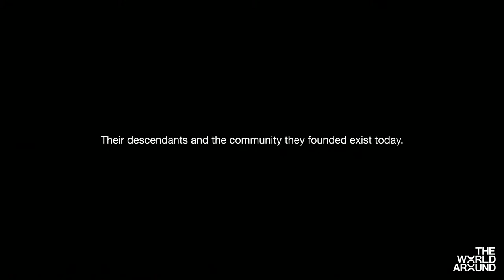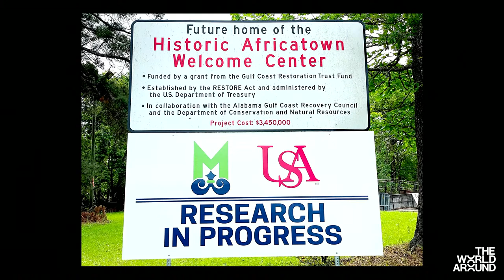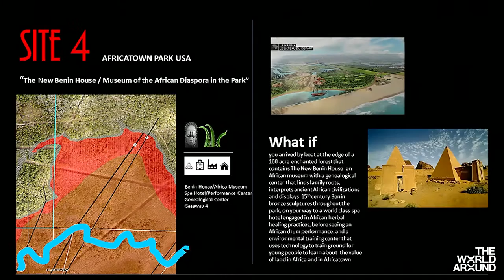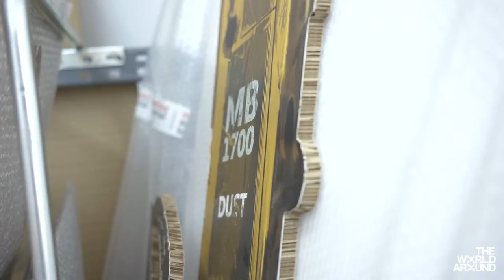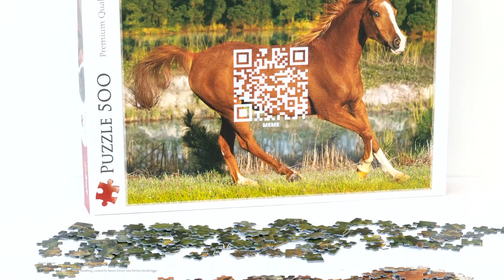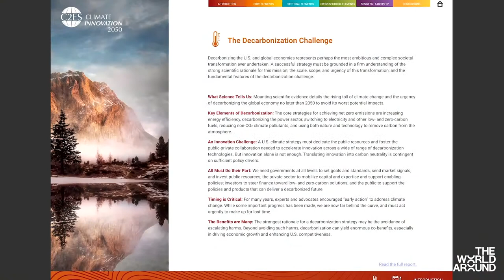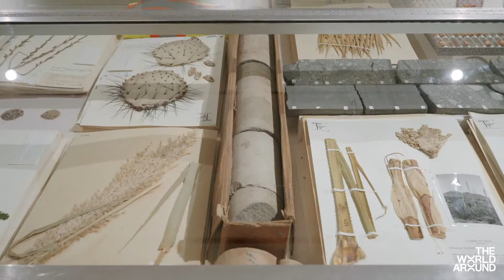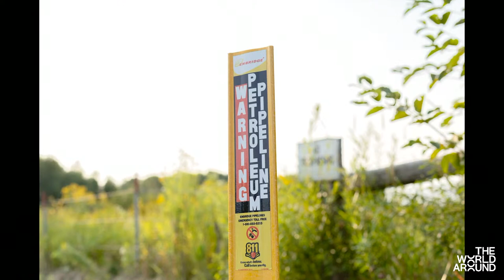The World Around in Focus: Land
This online public program focuses on artists, researchers, designers, and architects whose work makes visible the often invisible infrastructures and systems that are transforming lives and territories across the Americas today. Featuring commissioned films and live conversation, the event presents long-term projects and in-process research, artworks and activism that address the complex post-colonial issues of land use in the twenty-first century, and shares campaigns and designs for a more equitable future. Participants include environmental activists focused on indigenous food sovereignty and water equity; filmmakers and artists interrogating literal and metaphorical mining for digital currencies; and climate leaders with visionary ideas for a geoengineered future.

This event is part of The World Around's yearlong residency at the Solomon R. Guggenheim Museum.